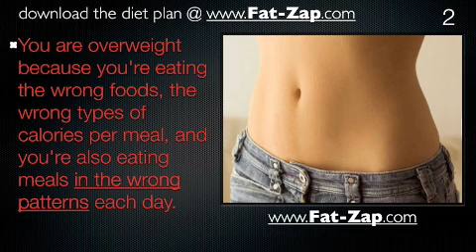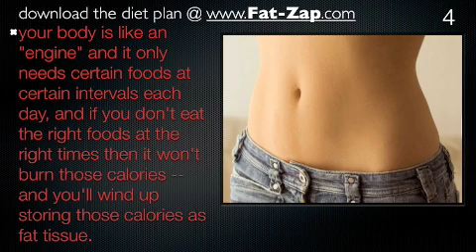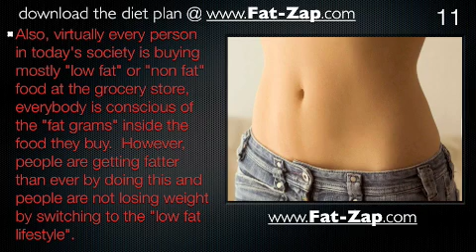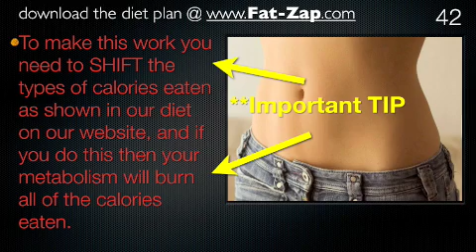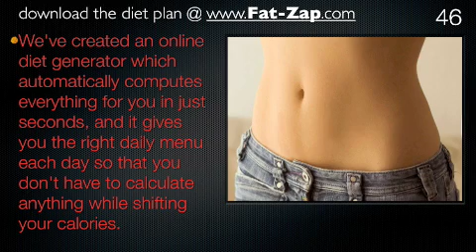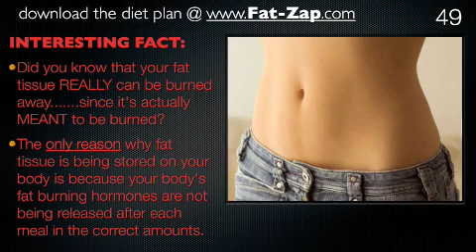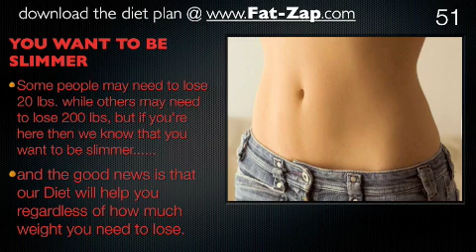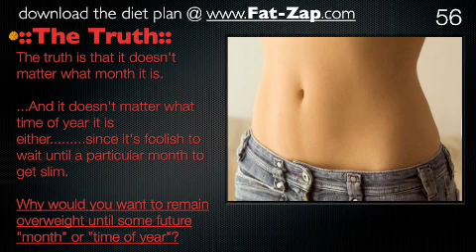Finally! Download the "2011 Diet Of The Year" instantly @ Fat-Zap.com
To Download the "idiot Proof" Dieting System!